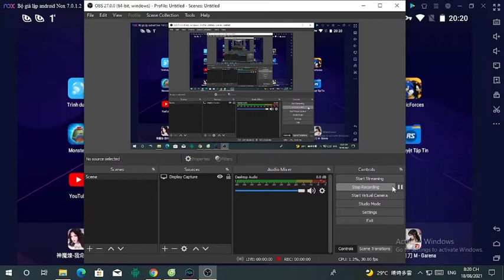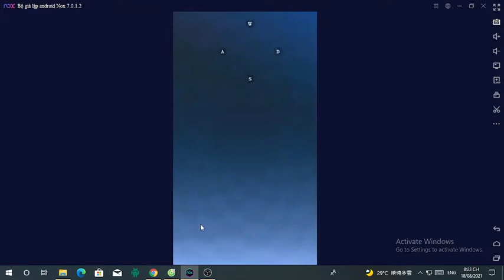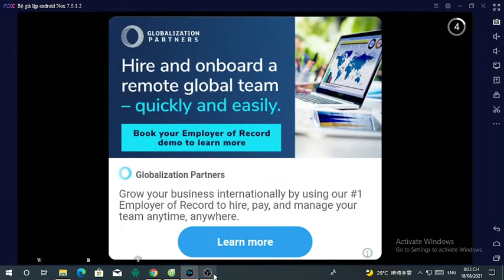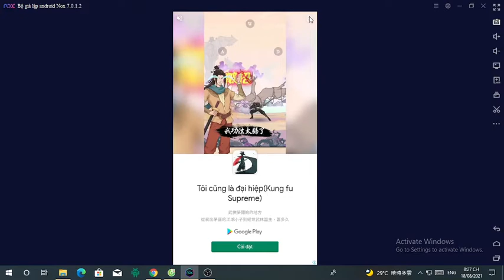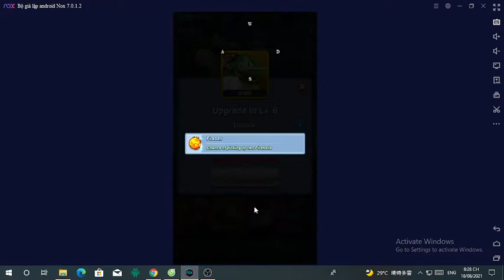Infinite Plays Sonic Forces: Speed Battle part 144